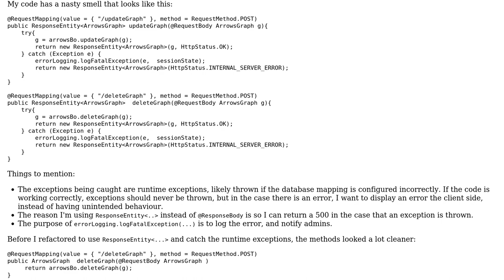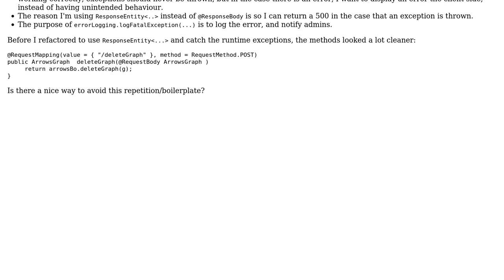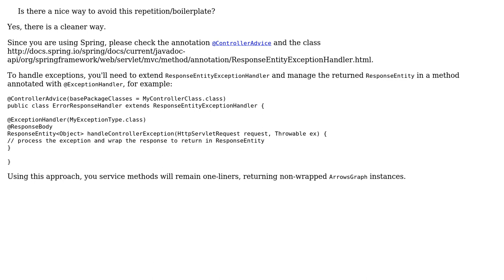Code Review: Spring MVC controller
With thanks & praise to God, and with thanks to the many people who have made this project possible! | Content (except music & images) licensed under CC BY-SA | Music | Images & others | With thanks to user Jamal user dwjohnston user Antot and the Stack Exchange Network Trademarks are property of their respective owners. You are responsible for your own actions.